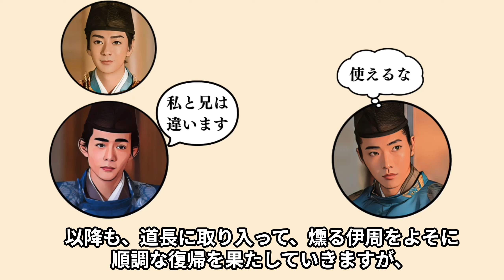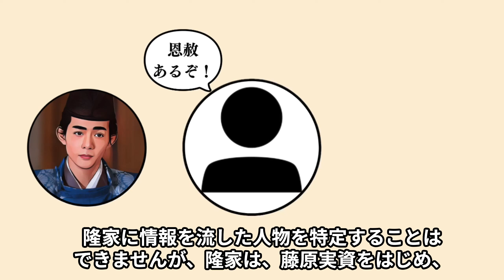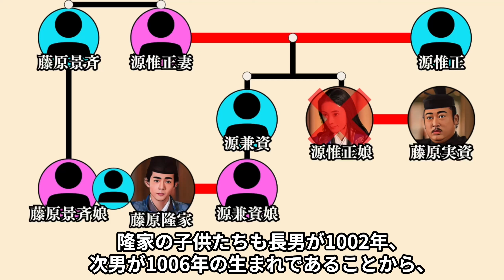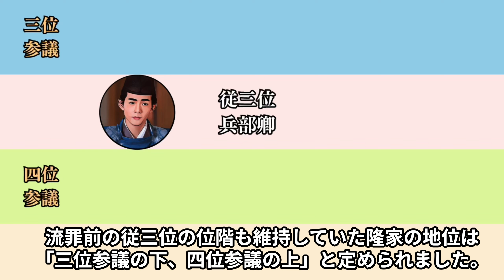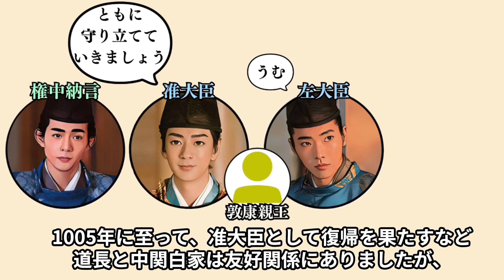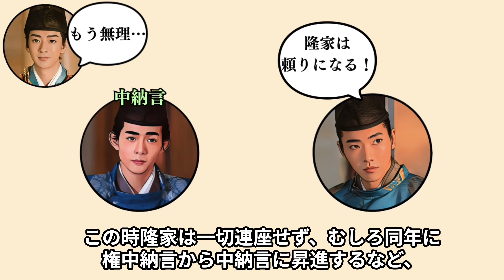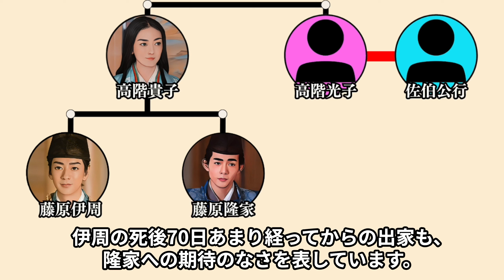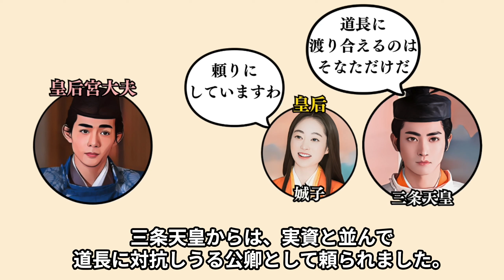藤原隆家復活の真相 道長に取り入ることで伊周をよそに瞬く間に復帰する【光る君へ】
藤原隆家は、恩赦からわずか半月で帰京していますが、これには有力貴族の協力者がいると見られており、かつて流罪時には藤原実資を通じて減刑を歎願して認められるなど、周囲と良好な関係にあった隆家だからこそできたスピード帰京でした。
以降も、燻る伊周をよそに順調な復帰を果たしていきますが、道長に追随する姿勢に一条天皇は失望し、隆家を周囲と敵対しながらも敦康親王を守る姿勢を見せた伊周の意志を継ぐ者とは見なさず敦康親王を後継者にすることを諦めてしまいます。
ですが、伊周の死後、中関白家を代表する立場になった隆家は、道長に追随する姿勢を改め、藤原実資とともに道長とは一線を画す存在として周囲にも認められていきました。
今回は、道長には好意的に受け止められるも一条天皇は評価しなかった、隆家の復帰の過程について紹介します！
参考文献
関口力『摂関時代文化史研究』
倉本一宏『藤原伊周・隆家:禍福は糾へる纏のごとし (ミネルヴァ日本評伝選)』
下玉利百合子『枕草子周辺論: 続篇 (笠間叢書 283)』

【目次】
01:25 隆家の早期帰京の背景
07:46 復帰後の隆家
11:45 伊周死後の隆家